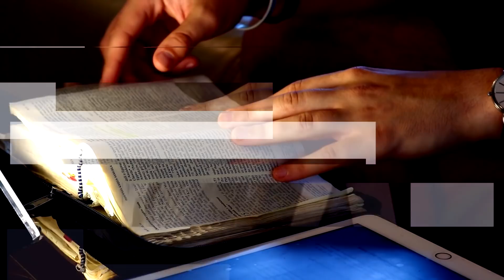Kwadransik ze Słowem #96 - Potrzeba wzrostu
W życiu z Bogiem nie wszystko spada nam z nieba od razu. Do wielu rzeczy dochodzimy przez proces i wierność w drobnych rzeczach.

O tym w dzisiejszym kwadranisku!

Fragment Biblii rozważany w odcinku:

* 1 Krn 11, 1-3
Wtedy zgromadzili się wszyscy Izraelici przy Dawidzie w Hebronie i rzekli: Oto myśmy kości twoje i ciało. Nawet już przedtem, gdy Saul był królem, tyś wyprowadzał i przyprowadzał Izraela, bo Pan, Bóg twój, rzekł do ciebie: "Ty będziesz pasł mój lud - Izraela, i ty będziesz wodzem mojego ludu - Izraela". Wszyscy więc starsi Izraela przybyli do króla do Hebronu. I Dawid zawarł z nimi w Hebronie przymierze wobec Pana. Namaścili więc Dawida na króla nad Izraelem, zgodnie z nakazem Pańskim, przekazanym przez Samuela.

Podaj dalej!

Pomóż nam dotrzeć do ludzi, którzy może nie spotkali jeszcze Boga, a może z różnych przyczyn oddalili się od Niego.
Chcemy, aby każdy poznał miłość, dobroć i bliskość Boga, która jest dostępna codziennie :)

Zapraszamy Cię do śledzenia i subskrypcji kanału.
Bądź na bieżąco!

📌 4-5 października mam ten przywilej być mówcą i dzielić się tematami z mojej najnowszej książki "Między cierpieniem a uzdrowieniem" u ojców jezuitów w Łodzi na forum charyzmatycznym. Spotkajmy się tam na wspólnej modlitwie :) Więcej informacji i link do zapisów: